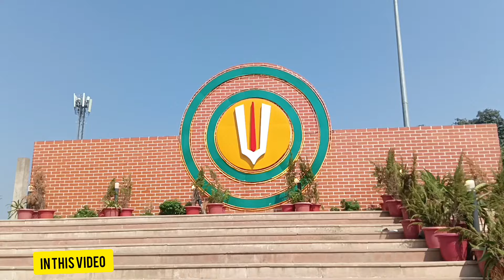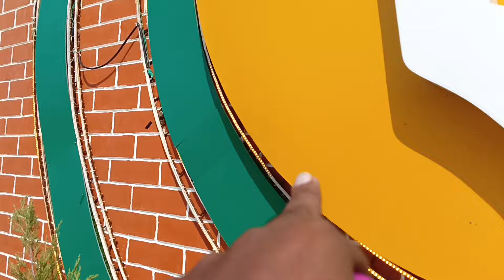अयोध्या भक्तिपथ मार्ग Latest Update | Ayodhya Bhakti path Marg | Ayodhya Development Project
ayodhya bhakti path marg latest update
ayodhya development
ram mandir ayodhya
ayodhya bhakti path marg
ayodhya
ayodhya development project
ayodhya janmabhoomi path
ayodhya bhakti path marg new update
ayodhya ram mandir new update
ayodhya bhakti path
ayodhya development video
ram mandir ayodhya new update
bhakti path marg ayodhya
ayodhya development update
ayodhya rampath road widening project update